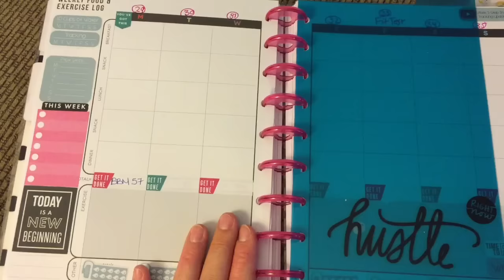Week 4 Step Into Tracking Update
Please check out these lovely ladies as well and tell them I sent you :)